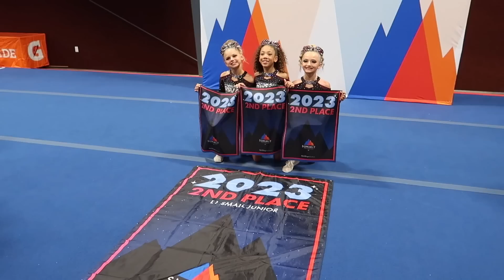Perfect Ending To Her FIRST Cheer Season | FLYER and WINNING 2nd Place At Summit | The LeRoys